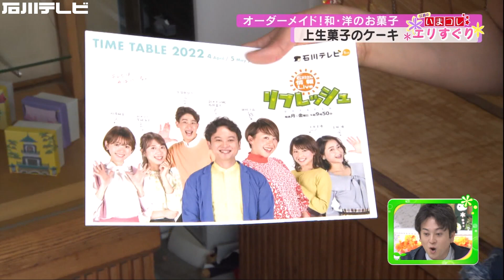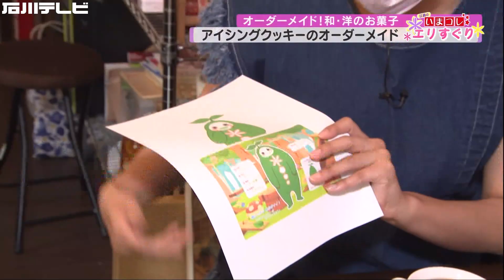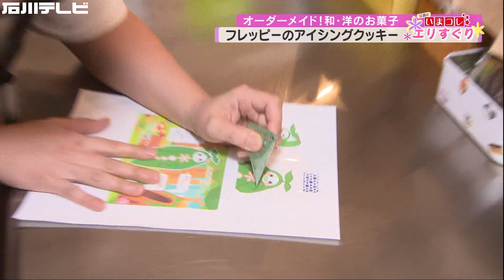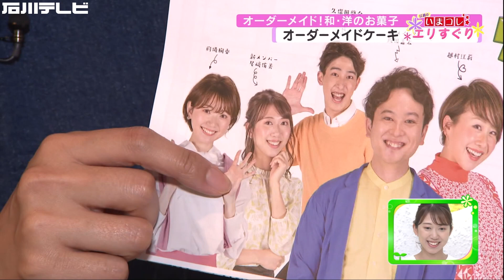オーダーメイド！和・洋のお菓子（エリすぐり）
オーダーメイドでお菓子を作ってくれる、和菓子店と洋菓子店をご紹介します。

まずやってきたのは金沢にある和菓子の老舗、石川屋本舗です。こちらでは上生菓子のオーダーメイドが出来るんです。職人の手作業で作られるかわいいフレッピーの上生菓子を作ってもらいました。上生菓子のケーキもオーダーしましたよ！

また洋菓子は、小松市にあるSweet's home*（スイーツホーム）のアイシングクッキーをご紹介！もともと焼き菓子が好きでお店を始めた店主の西多さんが作るアイシングクッキー、色の調合から始まる手作りクッキーです。
また、Sweet's home*もオーダーメイドのケーキを注文することができます。